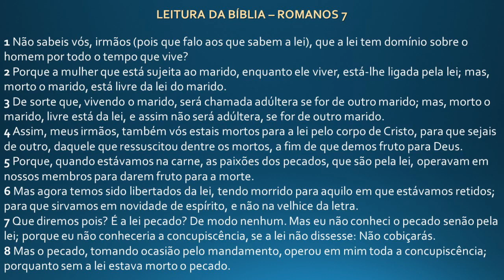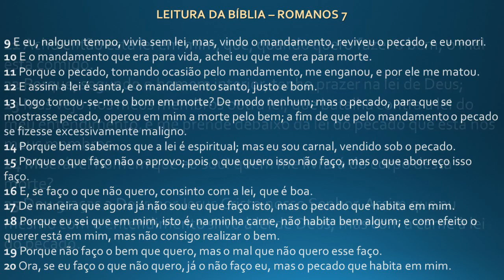Carta Do Apóstolo Paulo Aos Romanos | Capítulo 7 | Bíblia Narrada | Pastor Adriano da Silva Ianz